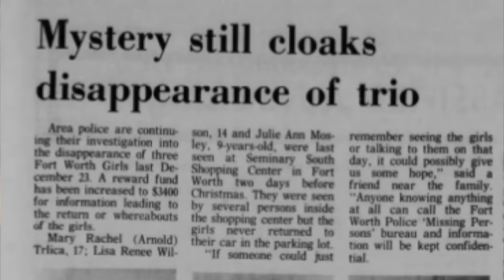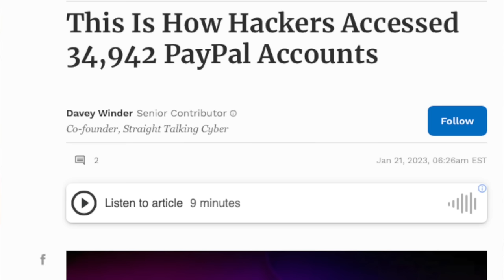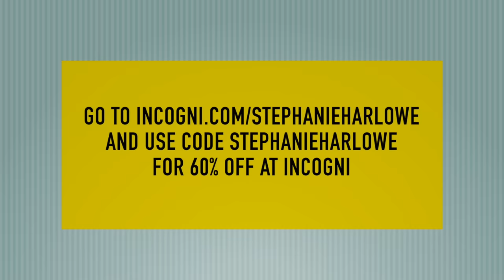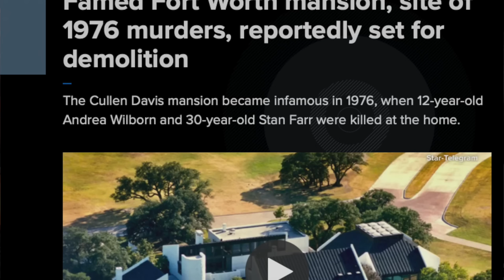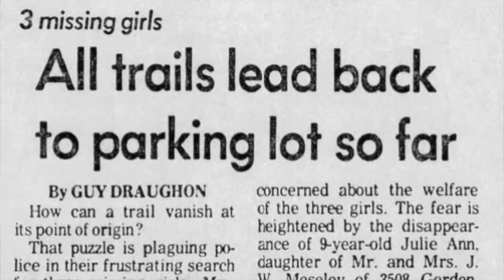The Mystery of The Fort Worth Trio: PART 1